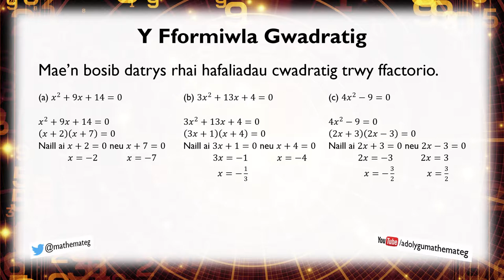[395 M/U] Y Fformiwla Gwadratig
Sut ydych yn defnyddio'r fformiwla gwadratig i ddatrys hafaliad cwadratig cyffredinol o'r ffurf ax² + bx + c = 0?